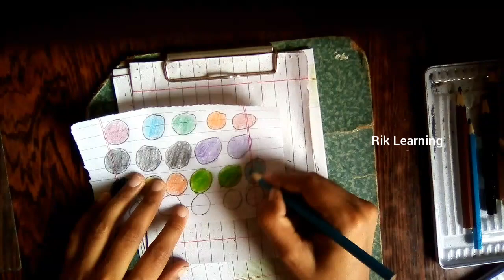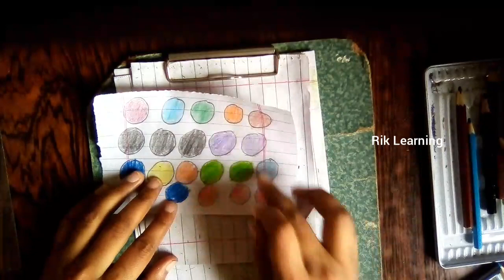😍Learning How to Draw, My Drawings Practice✍️, Easy Drawings✏️